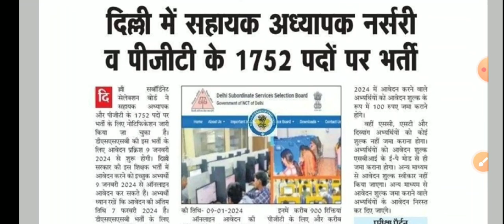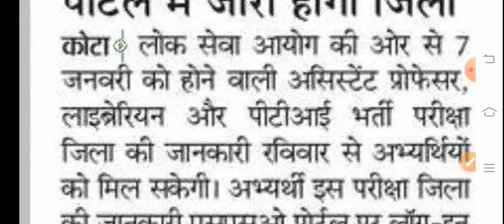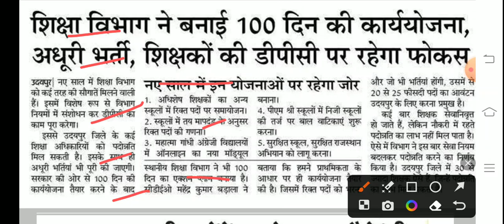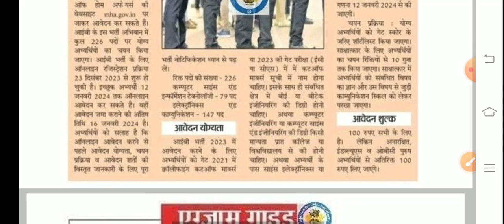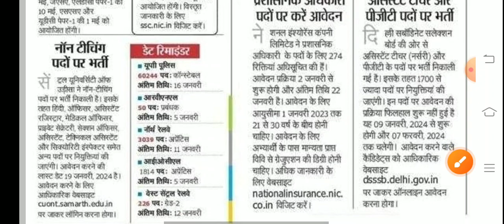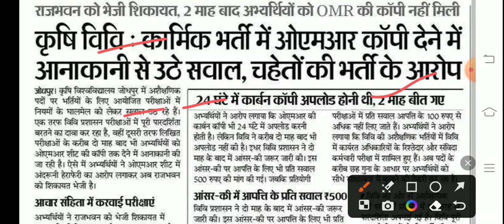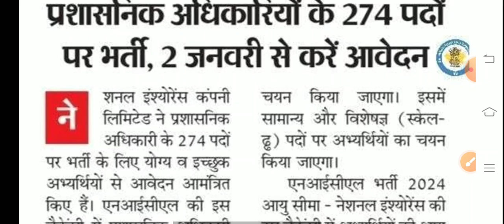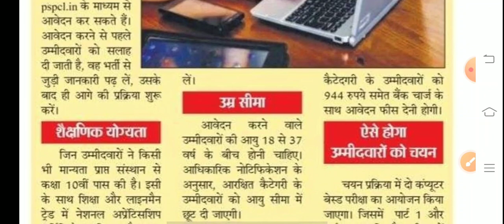शैक्षिक समाचार राजस्थान। Rajasthan Shaikshik Samachar । Education Department News Today ।RPSC।REET।